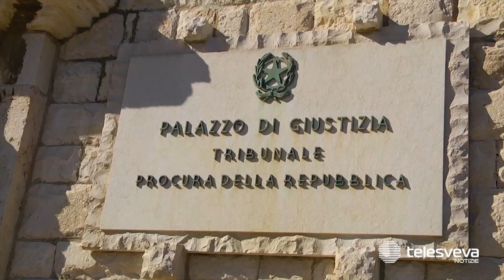Auto rubata a Trani e smontata a Minervino: arrestati due cerignolani